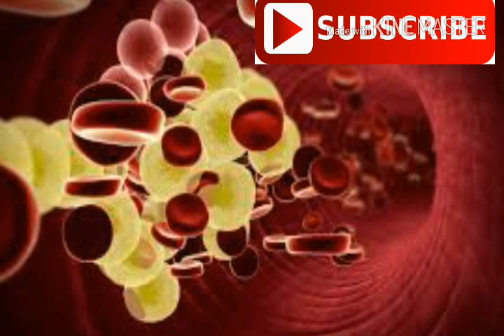लौकी : चर्बी को तेजी से घटाएँ | BEAUTY & WEIGHT LOSS with BOTTLE GOURD & 15 Health Benefits